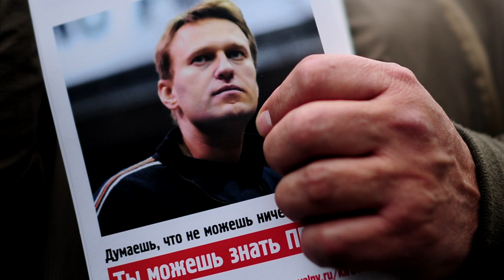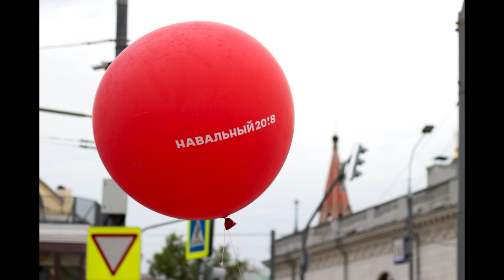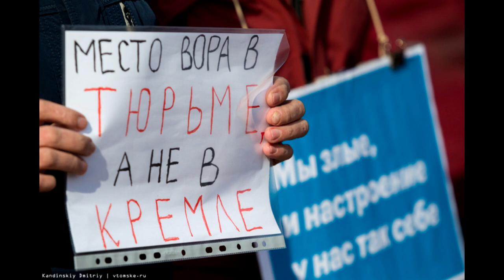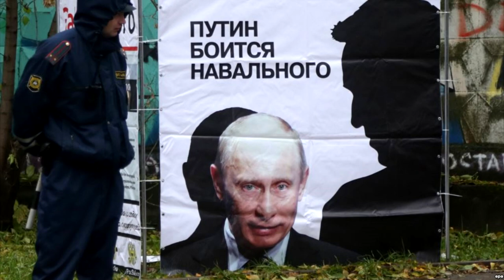☠Последний шанс убить Дракона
Мнение автора блога не совпадает с автором текста, но  глубочайшее уважение к А.Пионтковскому не позволяет мне оставить этот текст без внимания.